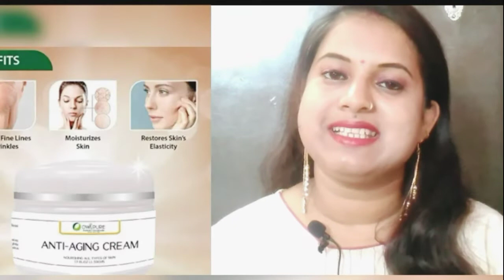Owlpure 100% Natural, Organic & Handmade,Anti-Aging Cream Best Review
Though aging skin is a natural process and no one can stop it. But with the help of anti-aging cream and lotions we can slow down the process of aging skin.As, the time passes, the skin cells activity also decreases due to the lack of the energy. Once the cell activity slows down, skin loses its firmness and wrinkles start to appear.

Everyone wants to look young, beautiful and attractive. There are many cosmetic products available in the market that help us to maintain our skin and stay beautiful. But have you ever thought of this that they are loaded with various chemicals? Those products may show you the instant favorable results but they affect our skin badly when used for a long period of time. No product can compete with the power of natural ingredients. So, if you are using some chemical loaded beauty product switch those products that are natural and do not cause any problem to your skin.

If you are in search of organic anti-aging creams, then you can try out the Owlpure Organic Anti-aging cream. It contains all-natural ingredients which helps skin stay good and healthy. Below we have mentioned the ingredients present in Owlpure Antiaging cream.

Cocoa Butter
Shea Butter
Rosehip Oil
E-wax
Stearic acid
Rosewater
Apricot Oil
Mineral oil
Vitamin e oil
anti ageing cream
best anti aging cream
anti aging cream for men
anti aging cream for women
best anti aging cream for men
best anti aging face cream
natural anti aging cream
anti wrinkle cream
anti wrinkle cream for women
anti wrinkle cream for men
best wrinkle cream for women